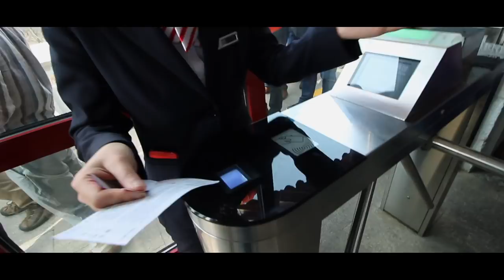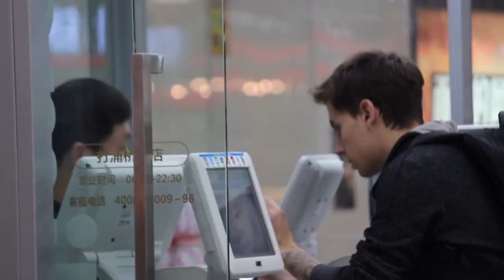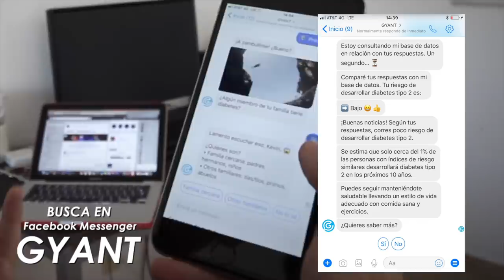De China a Australia!